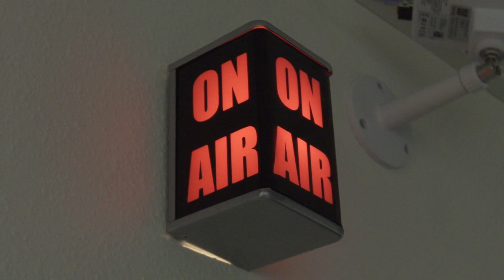TWiT Network Chooses VARIDESK For New Studio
When the TWiT.tv Netcast Network moved into new studios in Petaluma, California, it was very important to veteran broadcaster and Chief TWiT, Leo Laporte, to have a happy, healthy work environment that was different from the places he worked before building his media company. VARIDESK® was a perfect fit for the largely creative and/or technical staff, giving them the flexibility and the energy their jobs require.